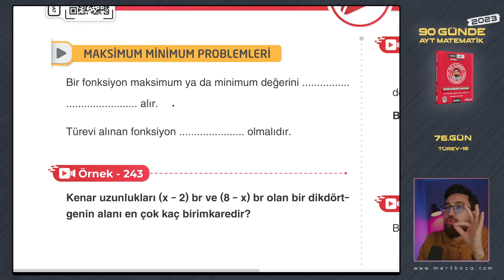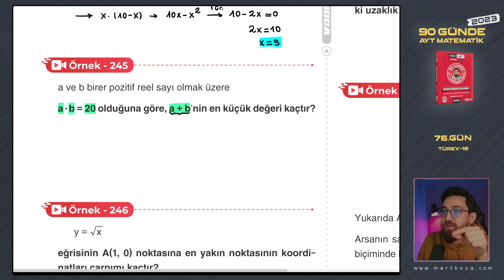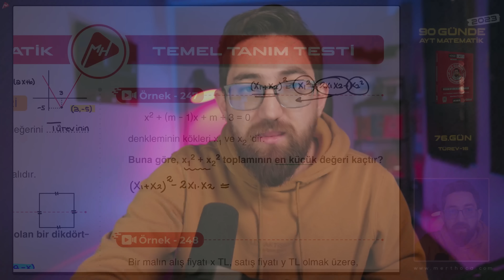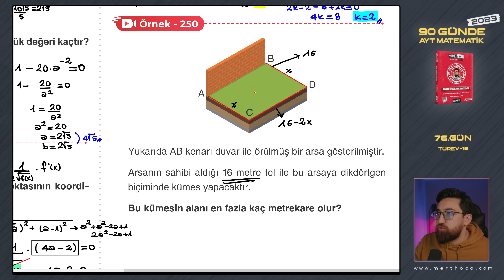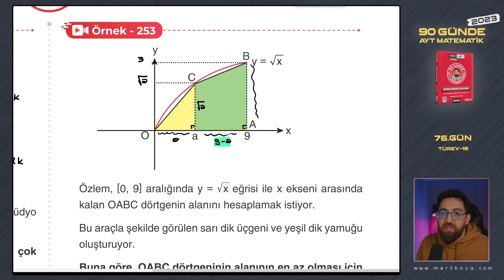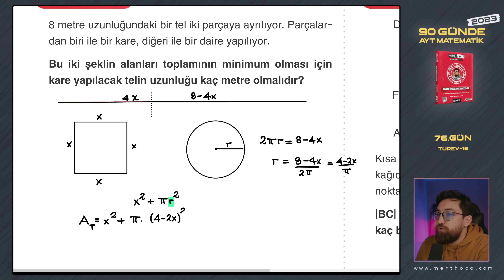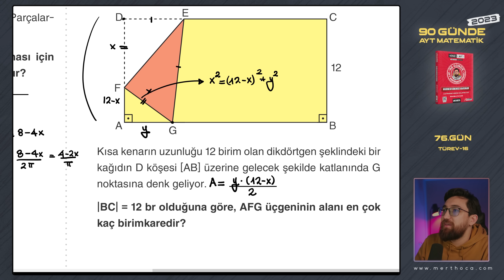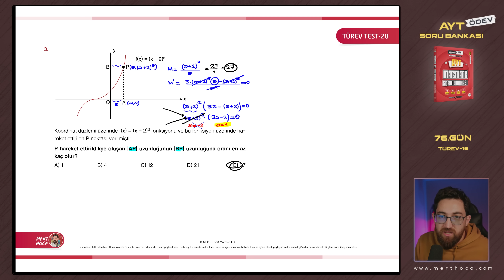Türev-16 | 90 Günde AYT Matematik Kampı | 76.Gün | 2023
Video Ders Kitabı Satış Linkleri

EKO Kitap : Çok YAKINDA!